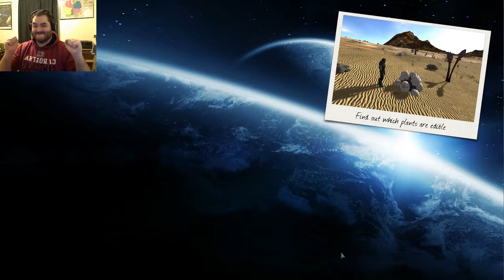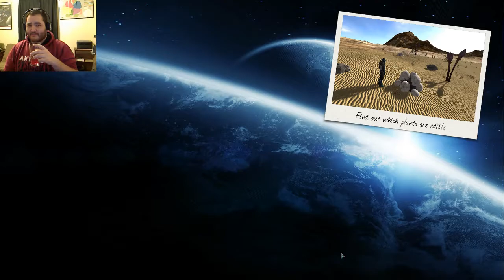Let's Play Empyrion: Galactic Survival Multiplayer 01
Hey everyone! I'm back once again with some more Empyrion! This time I'm joined by my partner in crime Tornath as we go about building ourselves a base on the much friendlier world of Akua!

We'll have more guests and more Let's Plays as we continue!